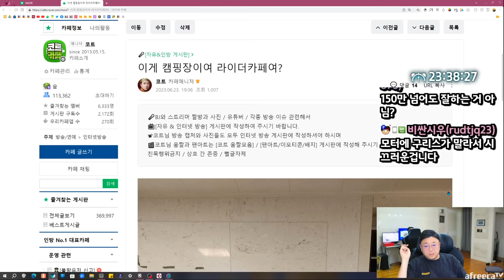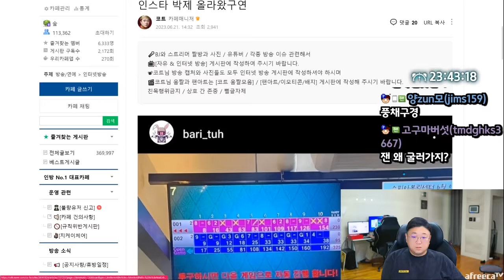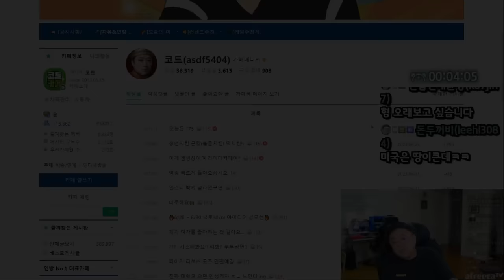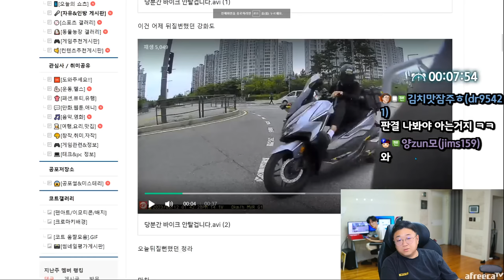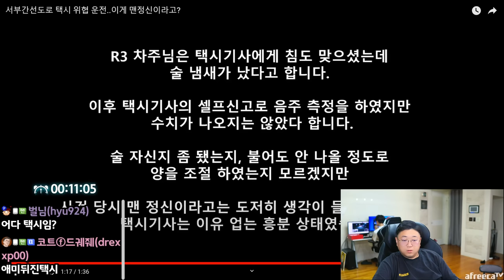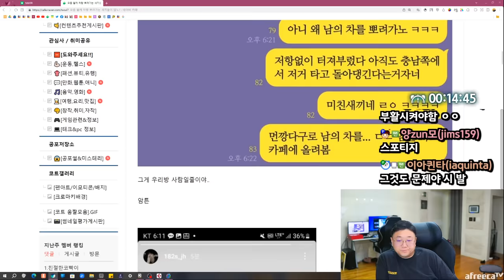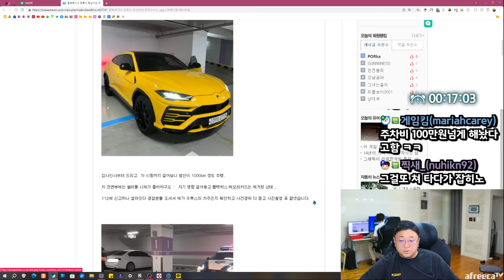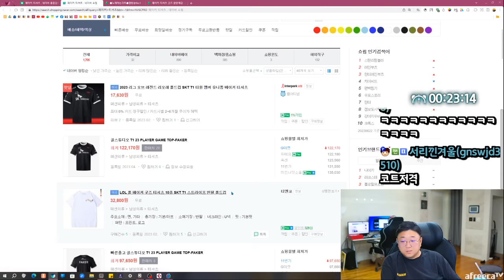사랑합니다 (23.06.23-1)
[음원출처]